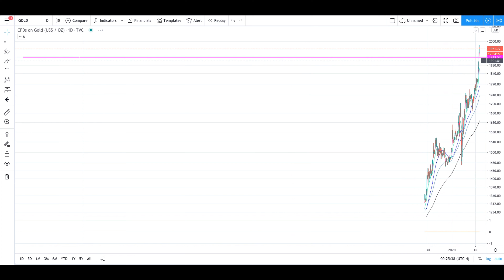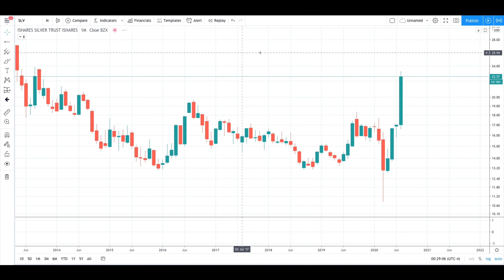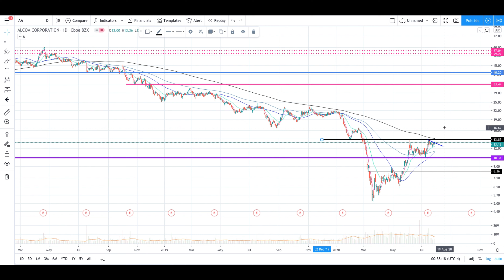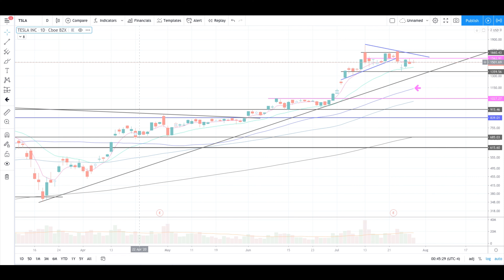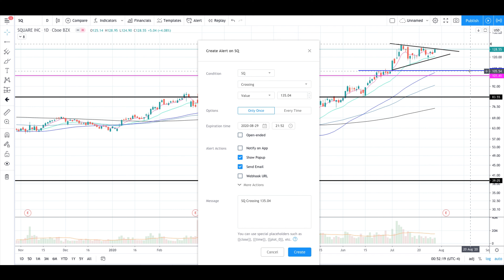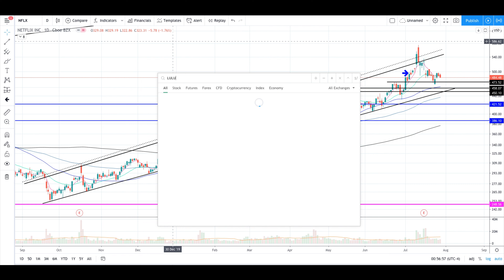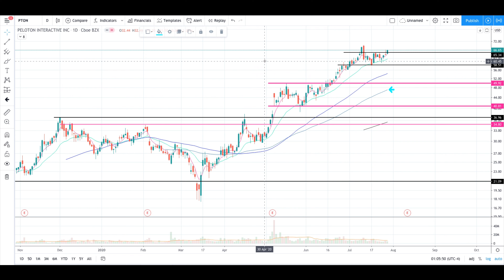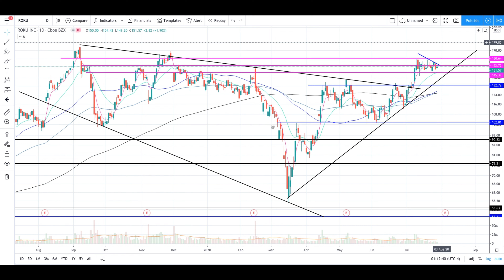Mega Cap Earnings With Market Levels, Insights, and Technicals Week of July 30, 2020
Part 1: Overall Market and Levels

Part 2 - 11:00 Minute Mark: AAPL AMZN FB GOOG Earnings

Part 3 - 24:00 Minute Mark: Market Levels and Potential
Part 4 - 32:00 Minute Mark: Gold Silver and the Dollar
Part 5 - 38:30 Minute Mark:  Rotation and Cyclical Names
Part 6 - 51:00 Minute Mark: Chart Requests and Drawings

Wolfe goes over the state of the markets on a high level and dissects some of the themes, levels, and stocks he's watching out for. He identifies some of the stocks and sectors he's watching out for while charting some of the names in real time. This video was recorded on July 29, 2020.

We are not registered as a securities broker-dealer or an investment adviser either with the U.S. Securities and Exchange Commission (the “SEC”) or with any state securities regulatory authority. We are neither licensed nor qualified to provide investment advice. Any reference to “Every Time I Cash,” “we,” “us” or “our” shall be construed to mean Every Time I Cash, LLC. DO NOT BASE ANY INVESTMENT DECISION UPON ANY MATERIALS FOUND IN THIS VIDEO.All content and related documents should never be considered to be a solicitation for any purpose or in any form. All information provided is for informational and educational purposes only, and shall not be relied upon as personal financial advice. Any reference to a specific trading strategy is only to assist in learning, and shall NEVER be relied upon when making future investment decisions. Futures, Forex, Hedge Funds, Private Equity, Private Placement, Options and all other forms of alternative investing involve a substantial risk of loss and may not be suitable for all investors. All investors must evaluate the alternative investment they are interested in, and shall not rely upon the opinion of Every Time I Cash, any of its employees, and any of its affiliates. Any references to a specific company or trading strategy must be assessed by the potential investor, and therefore, there is no liability incurred by Every Time I Cash, LLC or any of its affiliates for any event occurring as a result of these opinions or references.